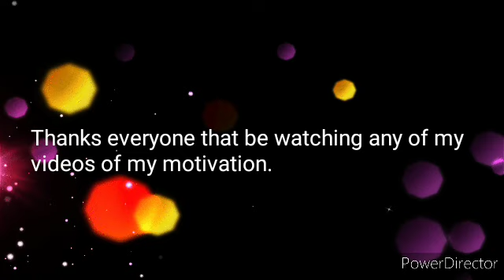So much work to accomplish. But I have so much motivation to accomplish alot more to come really .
Thanks for everyone who MOTIVATIONAL watching.  Everyone is great motivation and to be gratefully appreciated.